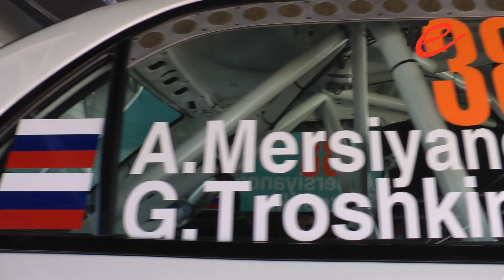Vorobjovs Racing team special from Rally Sarma 2013 / Vorobjovs Racing gaitas rallijā Sarma 2013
Vorobjovs Racing gaitas rallijā Sarma 2013

Ekipāžas un rezultāti:
Crews and results:

Jānis Vorobjovs / Guntars Zicāns - izstāšanās (avārija)
Rolands Mēnesis / Jānis Lagzdiņš - izstāšanās (nobrauca no ceļa)
Aleksey Mersiyanov / Georgiy Troshkin - 10. vieta kopvērtējumā un 5. vieta N4 klasē

Jānis Vorobjovs / Guntars Zicāns - accident
Rolands Mēnesis / Jānis Lagzdiņš - Out of road
Aleksey Mersiyanov / Georgiy Troshkin - 10. place overall and 5. place N4 class